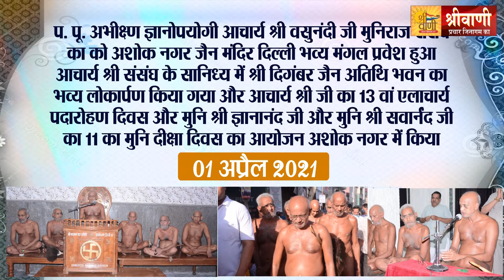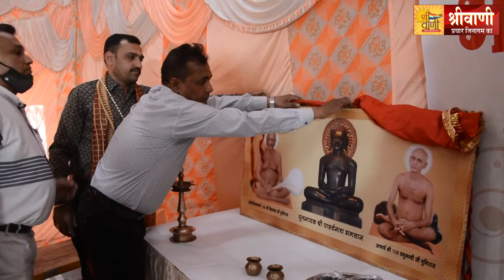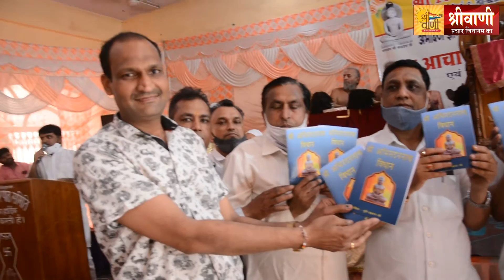|| Mangal Pravesh | LOKARPAN | Elachary Padarohan Divas | Diksha Divas | 1 April 2021 | Ashok Nagar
प. पू. अभीक्ष्ण ज्ञानोपयोगी आचार्य श्री वसुनंदी जी मुनिराज संसंघ का 1 अप्रैल को अशोक नगर जैन मंदिर दिल्ली भव्य मंगल प्रवेश हुआ आचार्य श्री संसंघ के सानिध्य में श्री दिगंबर जैन अतिथि भवन का भव्य लोकार्पण किया गया और आचार्य श्री जी का 13 वां एलाचार्य पदारोहण दिवस और मुनि श्री ज्ञानानंद जी और मुनि श्री सर्वानंद जी का 11 का मुनि दीक्षा दिवस का आयोजन अशोक नगर में किया गया
इस कार्यक्रम के पुण्यार्जक है  थे
श्रीमती पूनम जैन अरविंद जैन अर्पित जैन, अनुष्का जैन अशोक नगर दिल्ली

दर्शकों आज आपने देखना अशोक नगर दिल्ली में आचार्य श्री जी के संसंघ सानिध्य में संपन्न हुए प्रोग्राम की झलकियां